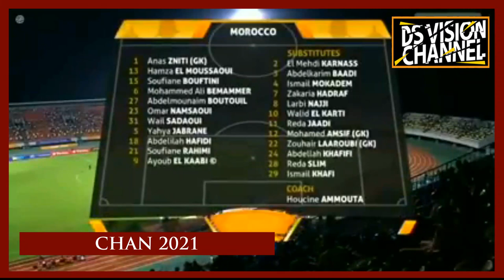🇬🇳 LE MAROC A HUMILIÉ LE CAMEROUN AVEC UN SCORE DE 4-0